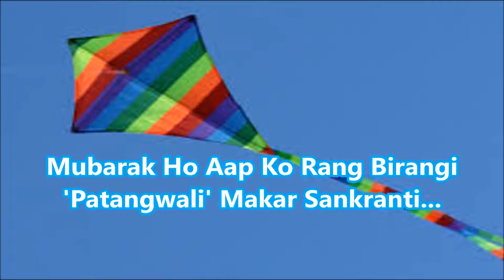Happy Makar Sankranti 2016 wishes, Greetings, SMS, Quotes, Whatsapp Video 6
shivam roy